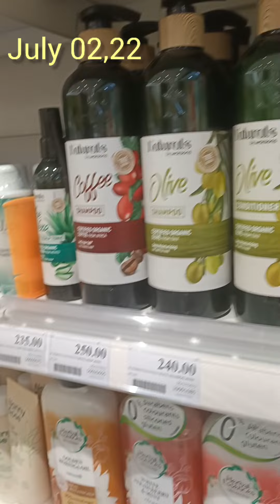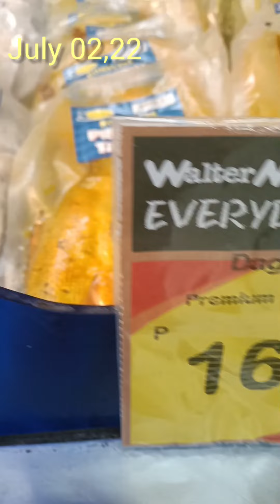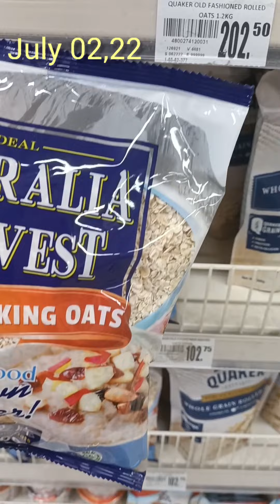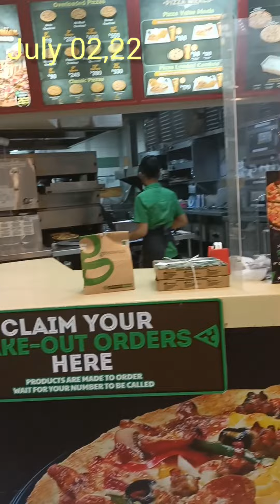MINI VLOG VOICE OVER | DAMI GANAP | Misiel Kadaldal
The purpose of this Channel  is to save my daily memories. Sometimes, I do Livestreams and Tutorial for life and everything! 😅
 Mga KADALDAL I want to make more  genuine friends and hoping to meet some of you guys.

 Misiel Kadaldal

-Philippians 4:13

THANKS.